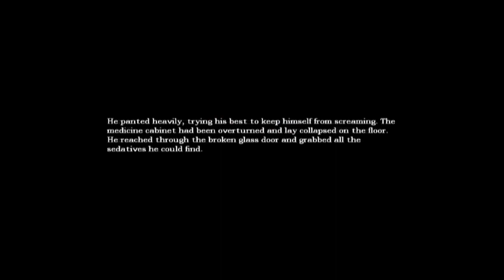Amnesia: The Dark Descent - Part 11: Rap Opera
To the window, to the wall.